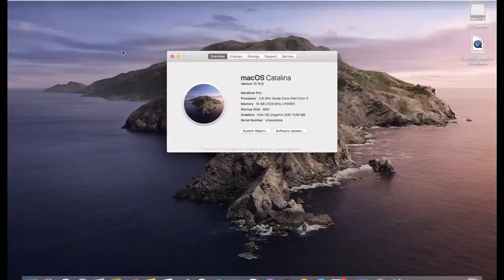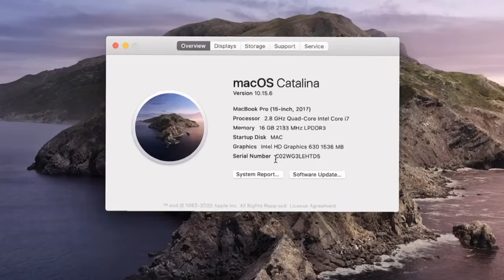How to add serial number quickly，“Unavailable"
how to add serial number quickly